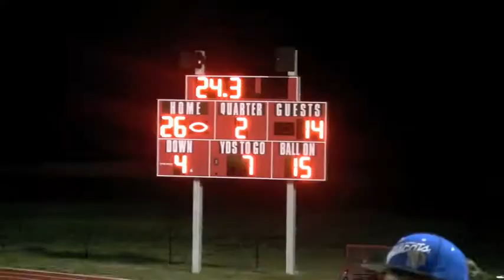Stewarts Creek High School Red Hawk Marching Band September 13, 2013